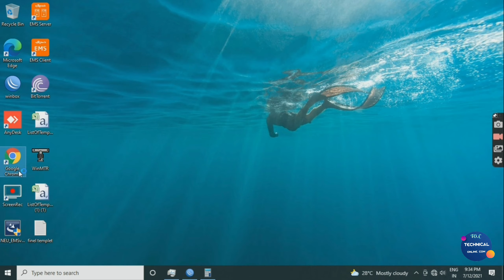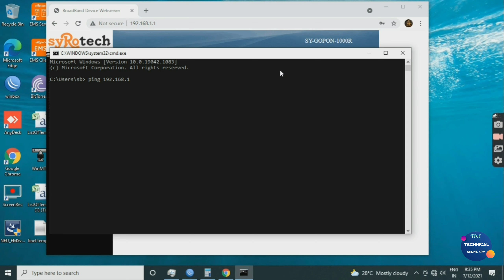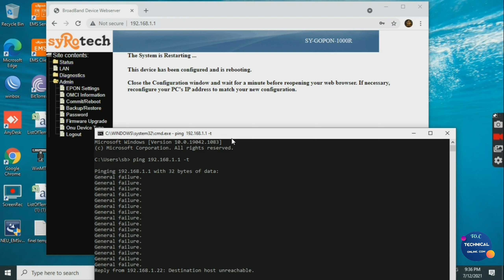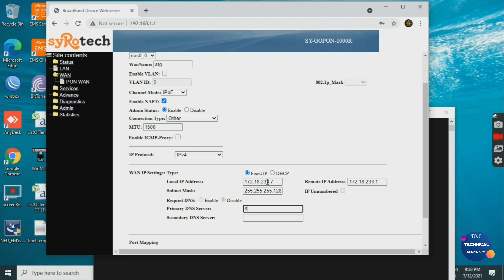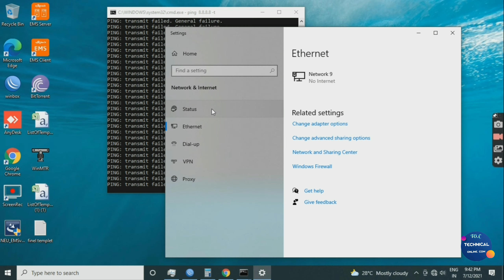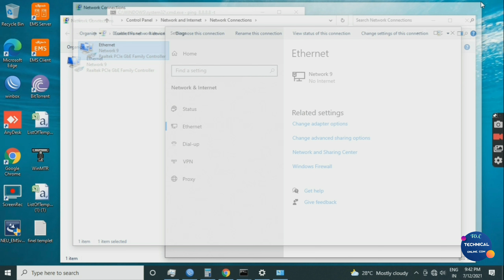SyRo Tech G/EON-ONU Subscribe End Equipment | Full Setup Ip Address Configure||##technicalonline###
##how to ubiquiti###
##nanostation loco###
##tplink a6###
##TP-Link Archer###
##AC1200 Archer C6###
##MU-MIMO, Dual Band, WiFi###
###867 Mbps/5 GHz###
###400 Mbps/2.4 GHz,###
##Gigabit Ports###
##D-Link DIR-841###
##Tp-Link Archer C64 C64###
##Archer AX73 AX5400###
##Dual Band Gigabit 1000 Mbps Wireless WiFi Wi-Fi 6 Router | 8K###

D-Link DIR-816 AC 750 Dual Band Router || DIR-816 Firmware Update| Technical Online.Com |19 Aug 2021 🔰 D-Link DIR-819 ➡️
📌 আমার পছন্দের কিছু Single Band Router এর link নিচে দেওয়া আছে ⬇️
🔅 D-Link DIR-650IN ➡️
🔅 Mi Smart Router 4C ➡️
🔅 TP-link N300 WiFi TL-WR845N ➡️
🔅 Tenda F3 ➡️
🔅 TP-Link TL-WR940 ➡️ N

📌  আমার পছন্দের কিছু Gigabit Router এর link নিচে দেওয়া আছে ⬇️
🔆 TP-Link Archer C20 ➡️
🔆 TP-Link Archer C60 AC1350 ➡️
🔆 Tenda AC5 AC1200 ➡️
🔅 TP-Link Archer A5 ➡️

🔆 Tenda AC8 AC1200 ➡️
🔅 TP-Link Archer A6 ➡️
🔆 D-Link DIR-841 ➡️
🔅 ASUS RT-AC53 ➡️
🔅 TP-Link Archer C7 ➡️
🔅 ASUS RT-AC59U V2 ➡️
#Technicalonline.com#Technicalonline.com #Technicalonline.com #Technicalonline. com# #Technicalonline.com#Technicalonline.com#Technicalonline.com#

Guys, In this video I have mentioned the top 3 best wifi router under 3000 rupees in India. Are you searching for a dual-band router for home and office use? In this article, I am going to share the list of wifi router under 3000 rupee. A good AC router can provide you speed up to 1200 Mbps which is very good for gaming and streaming HD videos.

1.TP-Link Archer C60

2.TP-Link Archer A6
                    or
TP-Link Archer C6

3.Tenda AC 10 AC1200

4. TP-Link AC1750 Smart WiFi Router

Follow Us On:

About Technical Online.com  is a unique place to find your daily dose of information about the Latest Tech Updates, Tech Explained, Best Products, Products Review, and a special “How-To”.